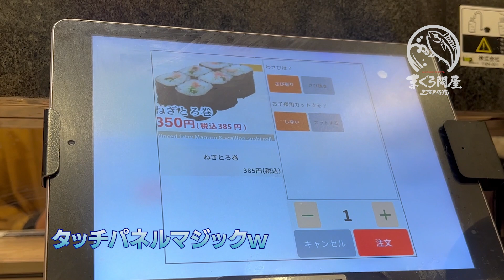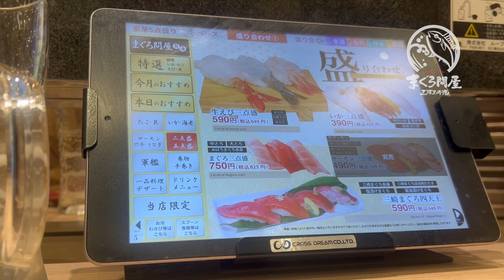まぐろ問屋 三浦三崎港 恵みに行ってきました。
ｻﾝｴｰ浦添西海岸PARCO CITYにある、まぐろ問屋 三浦三崎港 恵みに行ってきました。メニューもたくさんで、ネタも良くって、イカがおいしくって。大満喫です。